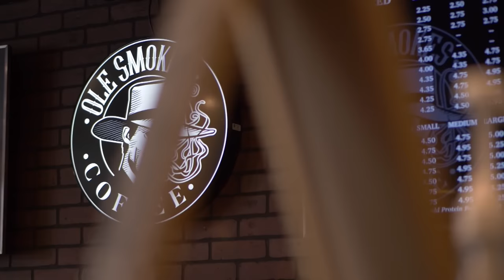180+ Inch Northern Alberta Whitetail - Double Droptines and Crazy Mass!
The story of one of the gnarliest looking whitetail bucks we will likely ever have the privilege to chase.

Fatal Impact - Season 10 - Episode 8

Sportsman Channel Canada